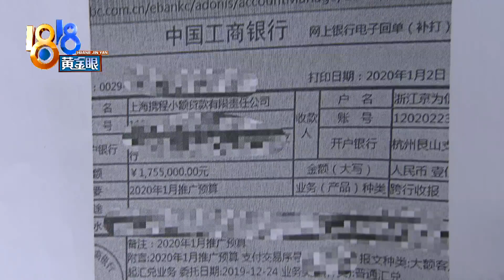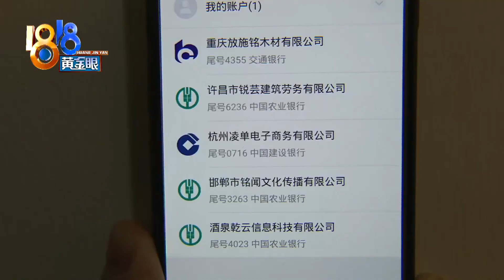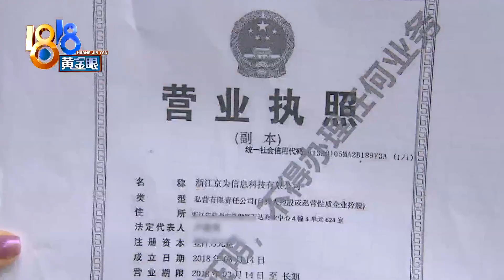【1818黄金眼】“学姐”介绍业务，现在负债不少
【“学姐”介绍业务 现在负债不少】4月18号，湖州的小苏特意赶到杭州来报警，说几个月前一个朋友找过来，让她在各平台上帮忙借钱，这样就能拿到佣金，结果被骗了二十多万。当时那个“朋友”出示过一张证明函，上面显示她是浙江京为信息科技有限公司的地推员工。但根据天眼查数据显示的注册地址找过去，这家公司的牌子都已经被拆了。

新闻标签：